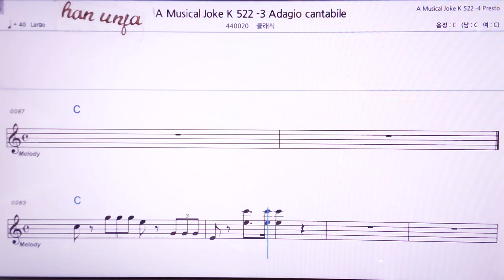💖모차르트 희롱 522 3악장/클래식 👍MR,노래방, 악보, 코드,Karaoke With Sheet Music